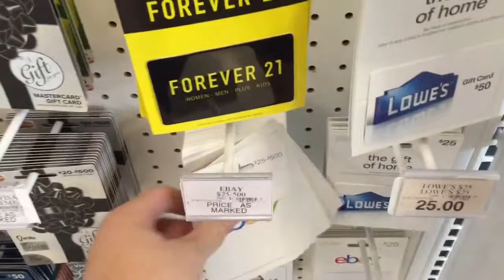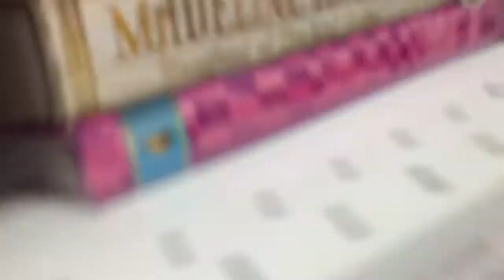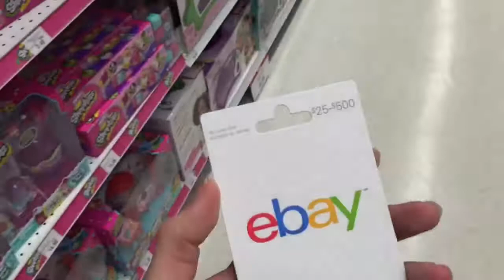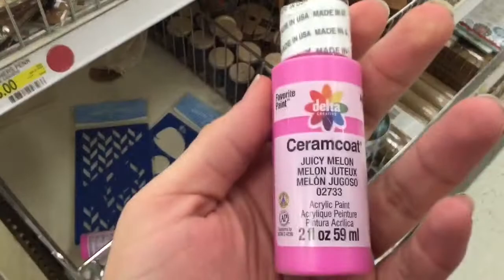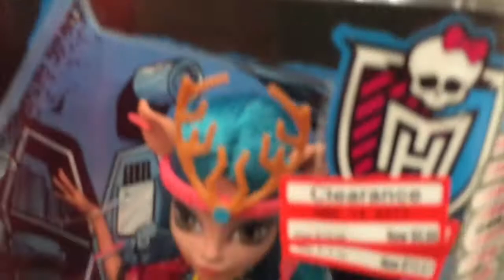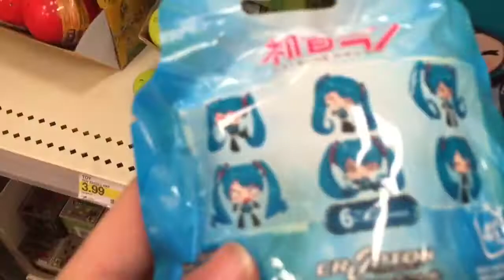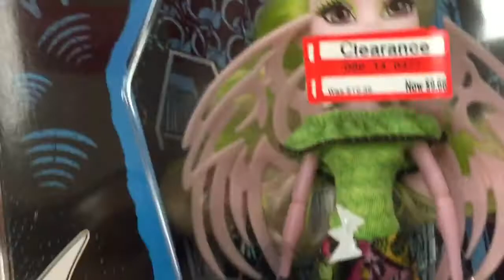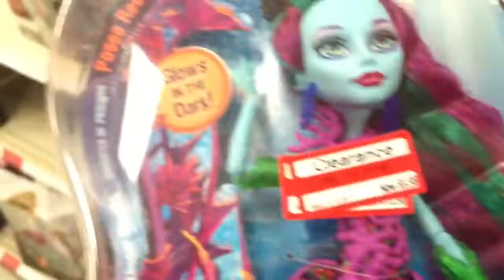Toy Hunting , HUGE CLEARANCE! Monster High, Bratz , Barbie , Shopkins, TsumTsum,Disney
Hi everyone I'm TheMisFitToyCollector, I have w passion for dolls and toys. I love reviewing dolls and collecting them I also love toy/doll hunting.